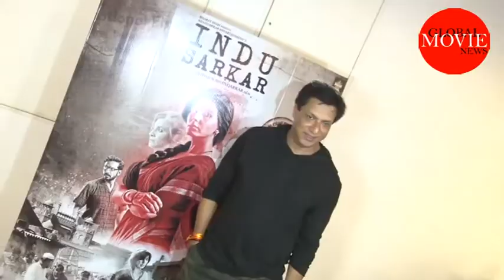Kirti Kulhari and Madhur Bhandarkar At The Launch Of Popular Qawali Chadhta Sooraj